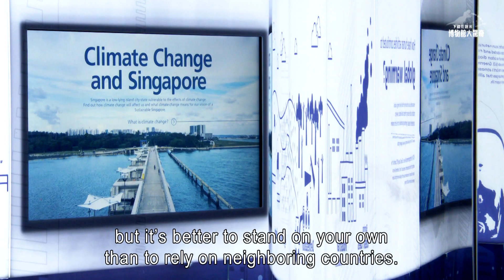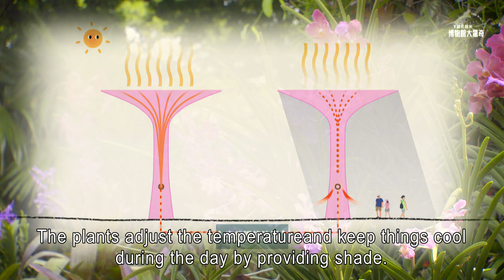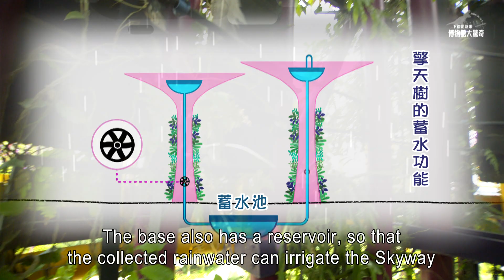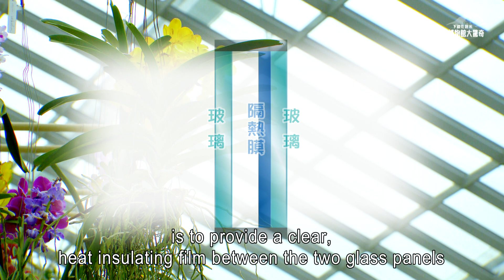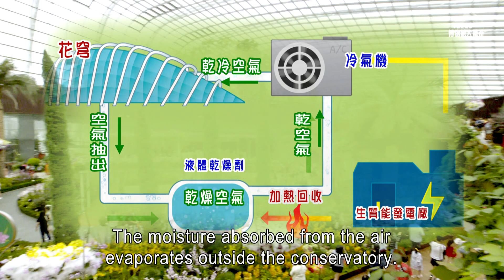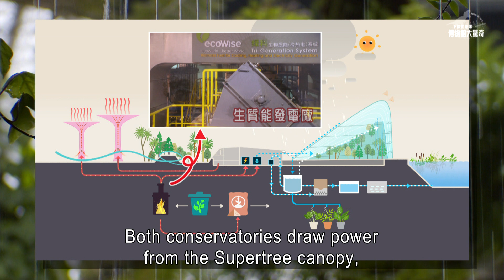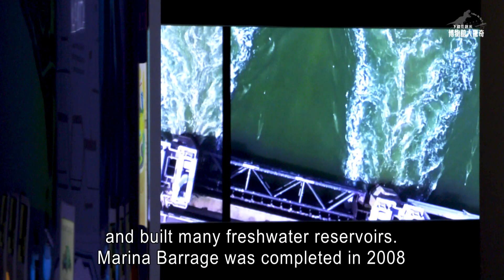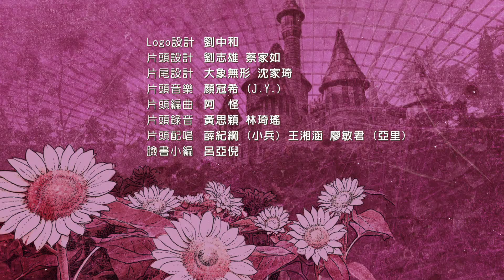#5 The Gardens by the Bay Singapore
Singapore is the world’s most successful example of green technology. Known as the Garden City, Singapore unveiled another source of national pride in 2012 following the grand opening of the Gardens by the Bay. The island nation was once again propelled onto the global stage after the Gardens were named one of the Top 10 Best Indoor Gardens. The Gardens at the heart of Marina Bay have transformed the Garden City into a veritable City in a Garden!
Despite a lack of natural resources, Singapore has created an ethereal indoor garden on a magnificent scale. This reflects their dedication to a sustainable development blueprint and the research and development of green energy. The Gardens actually represent a complete green energy system.
There are 18 Supertrees in the center of the Gardens. These structures stand nearly 25-50 meters tall and are a true technological advancement. A visit to the Gardens is almost like stepping into the magical world of Pandora from James Cameron’s Avatar. The Supertrees are themselves a type of vertical garden. The treetops are covered in tropical plants, epiphytes, and ferns. The Supertrees provide shade, control ambient temperatures, and conserve energy during the day, while providing plenty of illumination at night. The Supertrees also help to power two air-conditioned conservatories, and to conserve water in a beautiful yet effective green energy ecosystem.
The Gardens are home to two air-conditioned conservatories: the Flower Dome (temperate climate) and the Cloud Forest (cool moist climate), as well as several themed and heritage gardens. These exhibits display nearly a million different plants from all over the world. These massive and temperate greenhouses are powered by biomass and solar energy. The Flower Dome and the Cloud Forest are a marvel modern engineering; especially in a tropical island nation like Singapore.
Dragonfly and Kingfisher Lakes are important freshwater reservoirs that supply water for the Gardens. The lakes also form a circular ecological zone that leverages the tenacity of Mother Nature and the limitless potential of science and technology.  Marina Bay provides a front row seat to witness the power of green technology and sustainability.
How did a completely interconnected green energy system inspire the design of the Gardens by the Bay?
Why do the Supertrees generate electricity? What is the secret behind their beauty?
Most greenhouses are hothouses with a similar structure designed to spur plant growth, but the Gardens are the largest air-conditioned conservatories without columns in the world. How were they built?
While Cloud Forests account for only 2% of all forests on earth, they are home to some extremely rare plant species. Why do these unique ecological habitats continue to face destruction?
This episode will delight audiences with the majesty of Singapore’s green miracle!